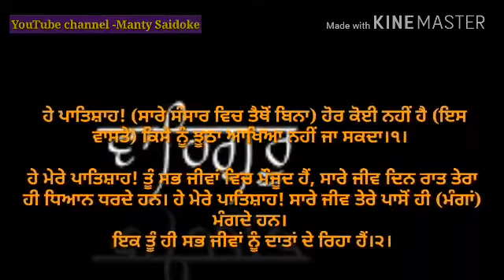Amrit vele da Hukamnama Sri Darbar Sahib, Sri Amritsar, Ang 670, 08-June.-2018